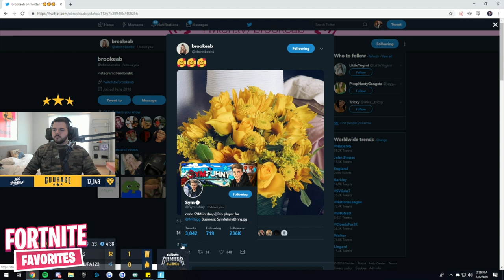Streamers in *DISBELIEF* at FaZe Jarvis Winning Friday Fortnite!